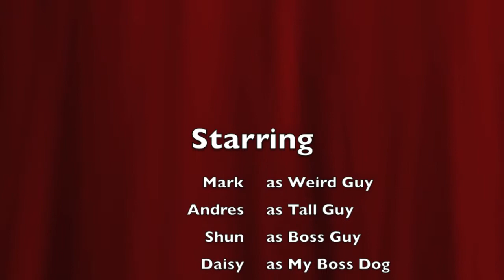How to be like us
How to be like Andres, Mark, Daisy the Dog, and Me!